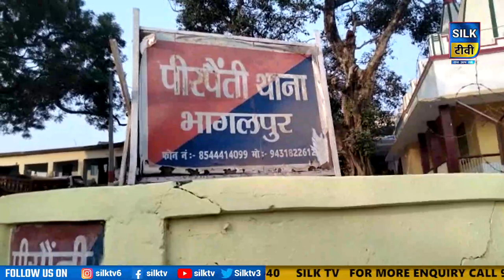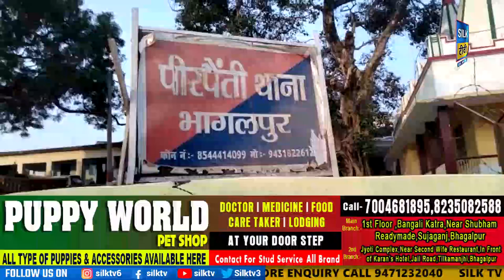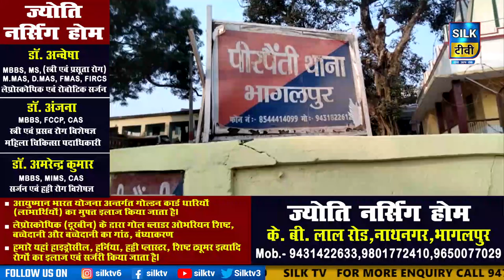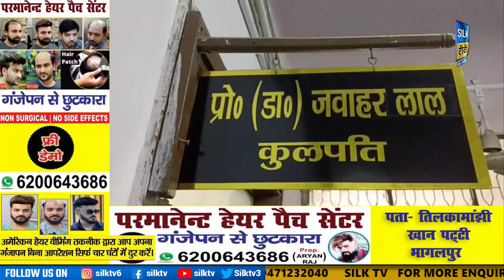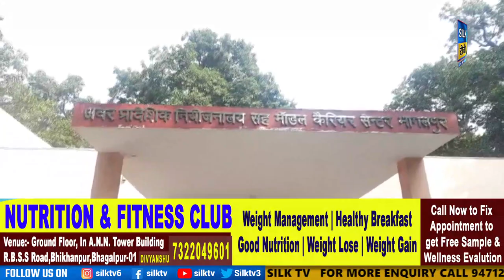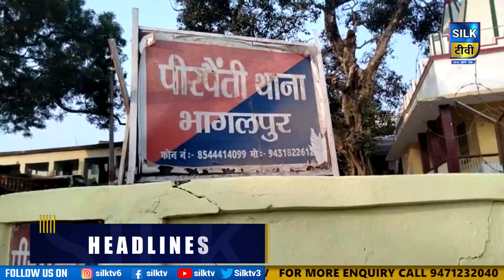SILK TV- जिले की खबरें एक साथ || 10 NOVEMBER 2022